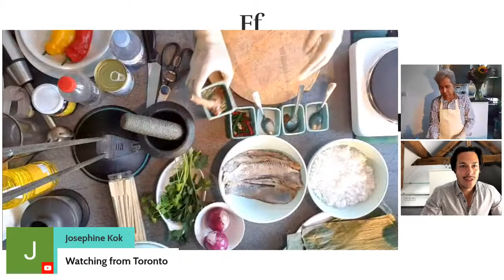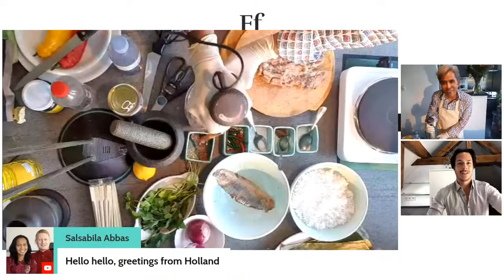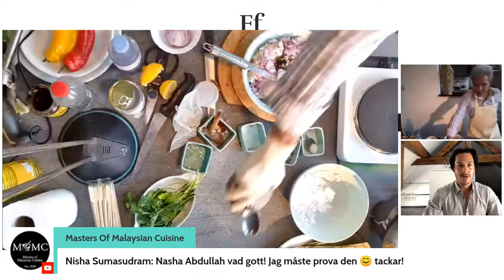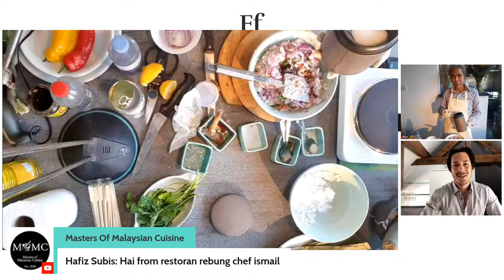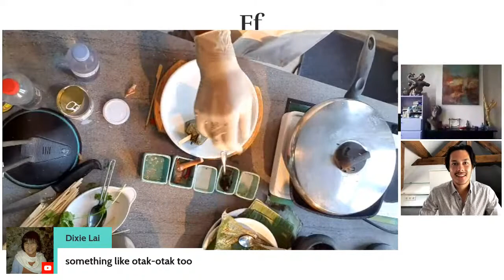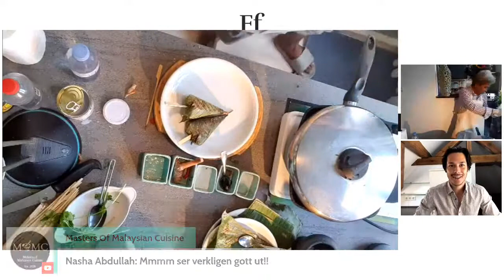Satar (Grilled Minced Fish) - Malaysian BBQ Cook-Along w/Elias Mohd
Get the ingredients and recipe for this cookalong by registering
In the second of our partnership cook-along series with Tourism Malaysia Nordics, acclaimed Malaysian artist Elias Mohd shows us how to make a Terengganu specialty - Satar.
Elias Morad co-hosts in Swedish.

Broadcast tech: Lenovo Legion 7